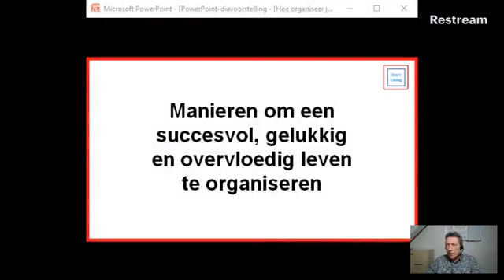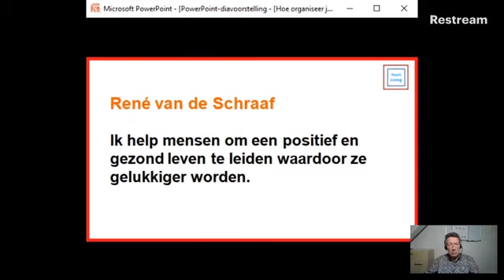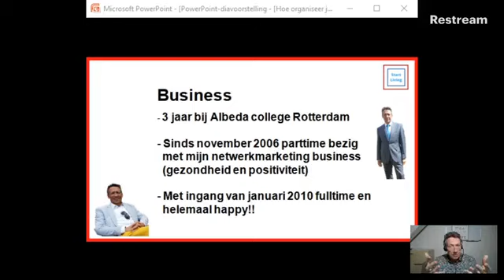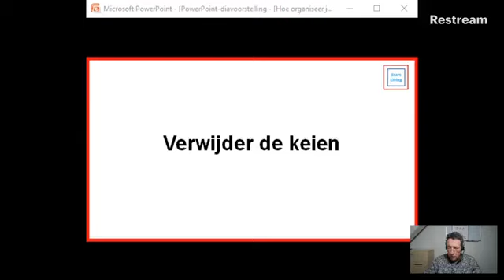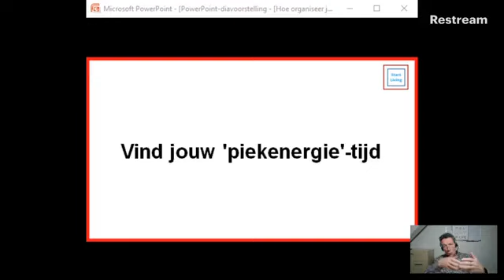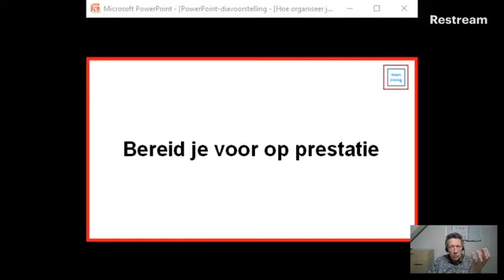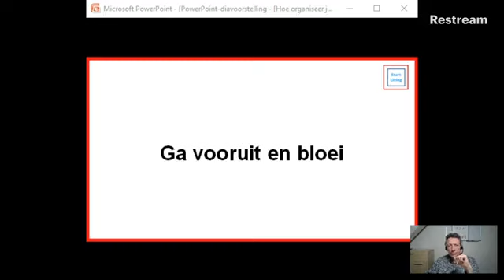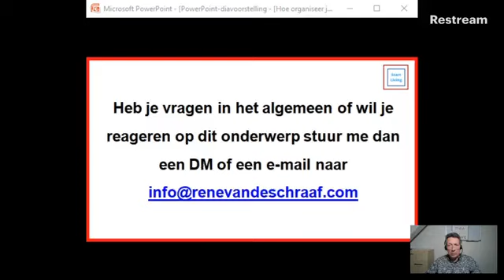Hoe organiseer je een succesvol, gelukkig en overvloedig leven?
Drink Thee Met René over manieren om een succesvol, gelukkig en overvloedig leven te organiseren.